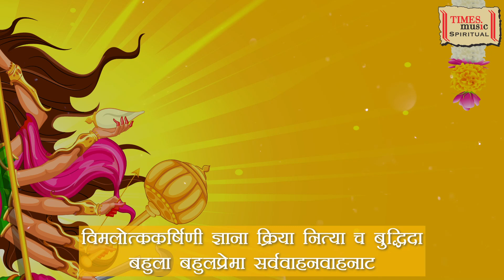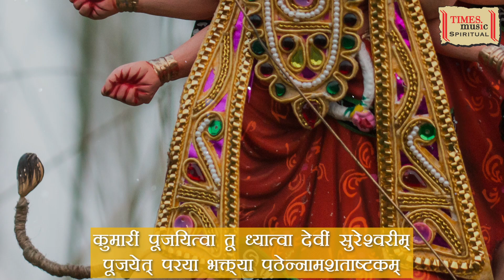Shree Durgashattottar Shatnam Stotram - Pandit Sanjeev Abhyankar - Durga Maa - Navratri Special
Track - Shree Durgashattottar Shanam Stotram
Album - Durga
Singer - Pandit Sanjeev Abhyankar
Language - Sanskrit